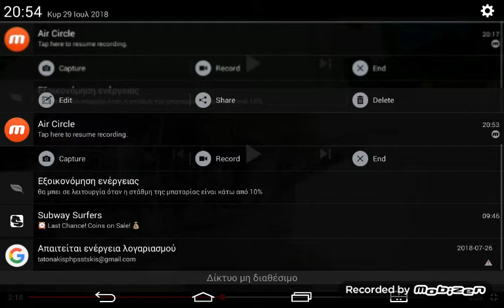Δεν ξέρει να χωρέυει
ΟΥΤΕ ΕΓΩ ΞΕΡΩ!!!